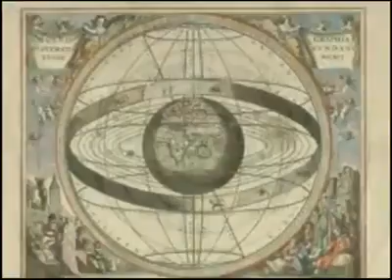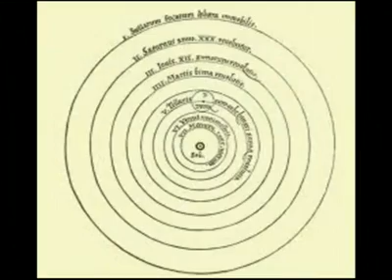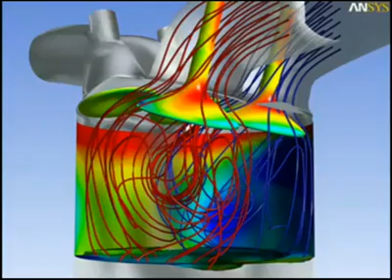The Greatest Filipino Invention Fire Piston